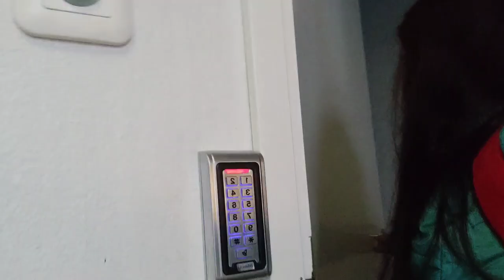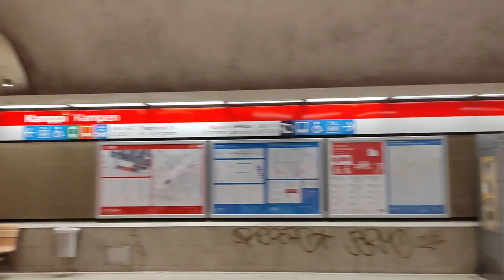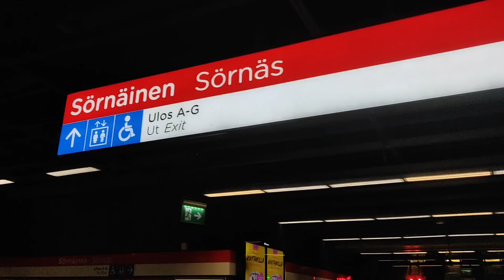My First day Experience in Finland 🇫🇮| Metro travel | Helsinki City | Day 1 | Finland Vlogs | Snow☃️